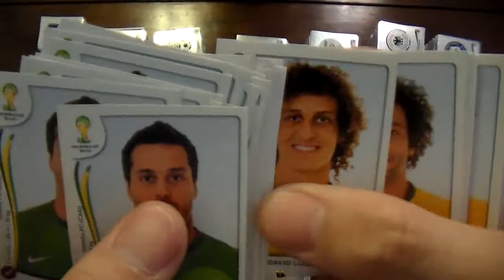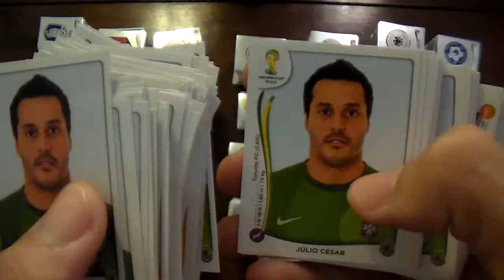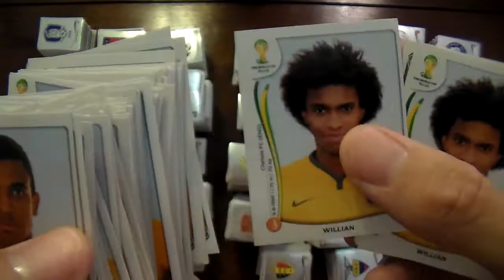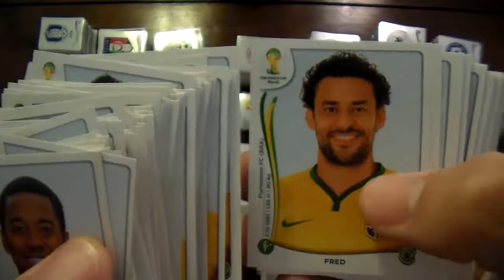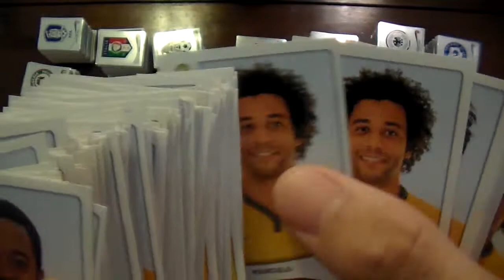Figuritas del Mundial 2014 BRASIL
Todas las Figuritas Mundial Brasil 2014 de la Seleccion de Brasil. Que me quedaron .o.